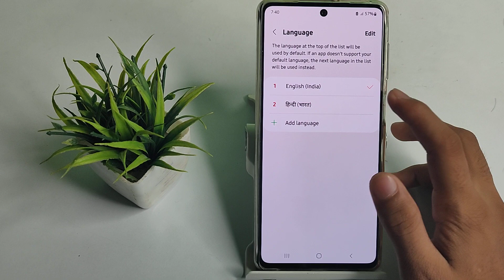how to change language in samsung galaxy M51 mobile